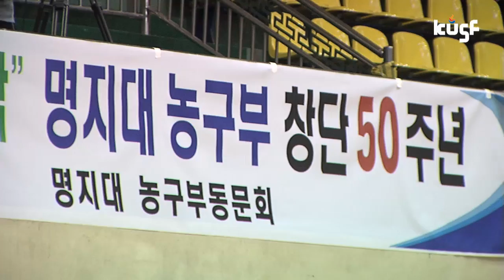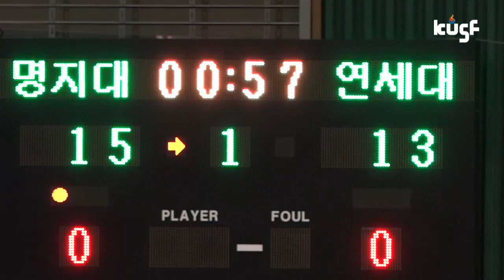[2017 남녀 대학농구리그] 명지대vs연세대 170414